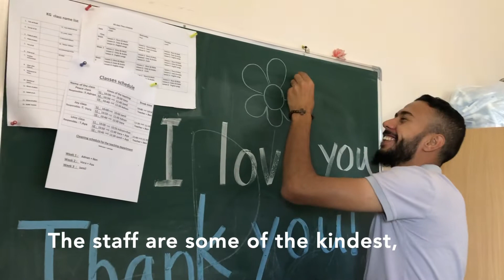Lebanon 2k19 English